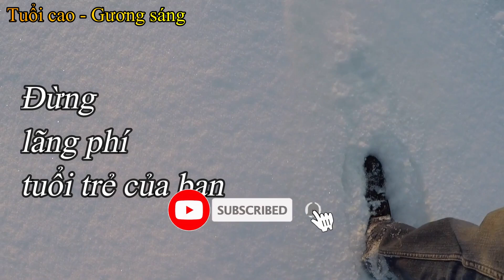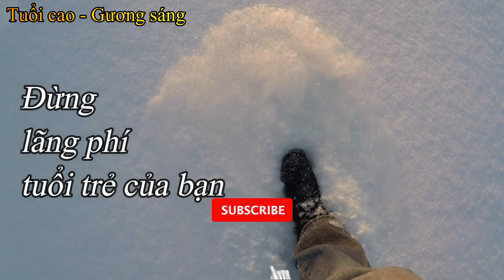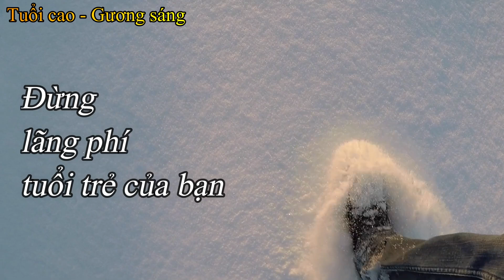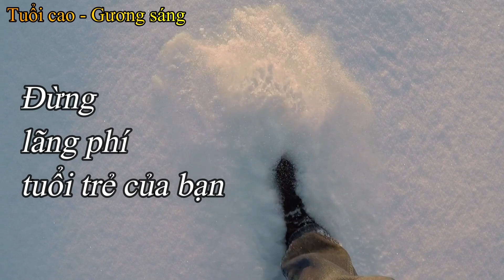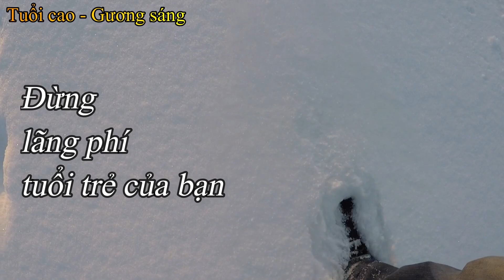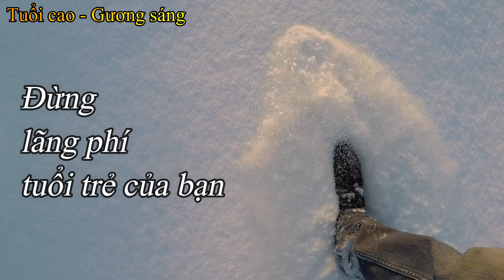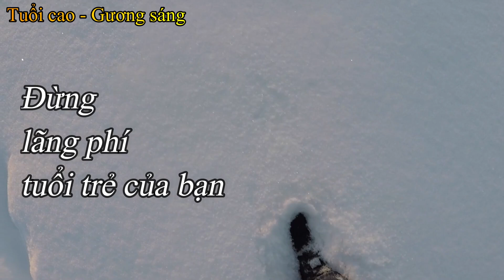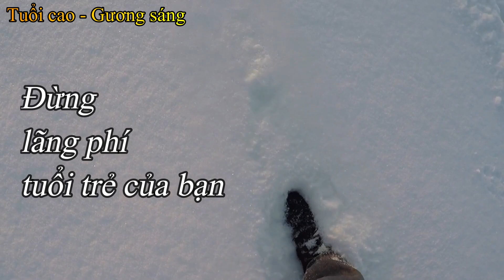Đừng lãng phí tuổi trẻ của bạn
Chào mừng quý vị và các bạn đến với kênh "Tuổi cao - Gương sáng"!
Hiện nay, Việt Nam đang trải qua quá trình già hóa dân số nhanh chóng. Điều này đặt ra nhiều thách thức trong việc chăm sóc, bảo vệ và phát huy vai trò của người cao tuổi trong xã hội.
Chính vì vậy, kênh "Tuổi cao - Gương sáng" được tạo ra nhằm mục đích chia sẻ những thông tin hữu ích, những kinh nghiệm chăm sóc và cung cấp nguồn động viên tinh thần cho cộng đồng người cao tuổi Việt Nam.
Hãy đồng hành cùng chúng tôi để tạo nên một cộng đồng ấm áp, nơi mà mọi người có thể nhận được sự quan tâm và hỗ trợ đầy đủ.
Đừng quên đăng ký kênh để không bỏ lỡ những video mới nhất và những thông tin hữu ích về chăm sóc, bảo vệ và phát huy vai trò của người cao tuổi.
Cùng nhau, chúng ta có thể giúp cho mỗi bước chân của người cao tuổi trở nên vững bền và ý nghĩa hơn.